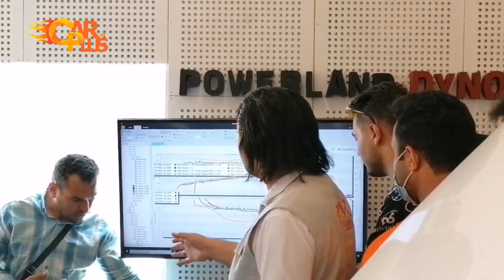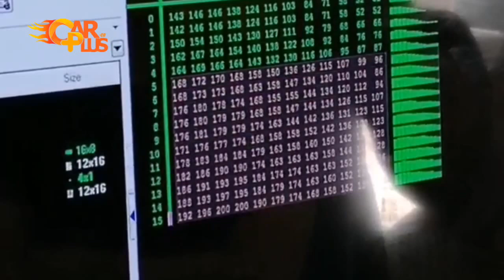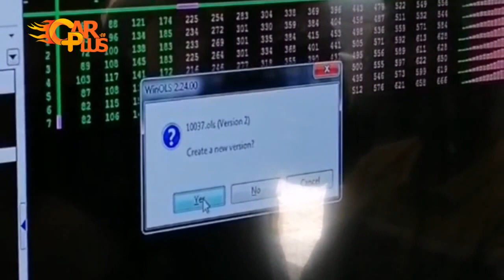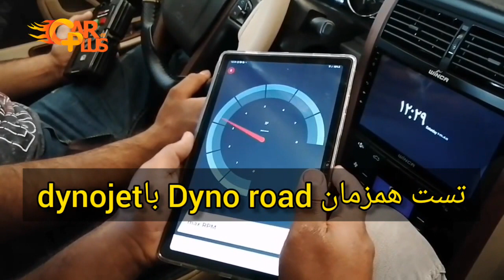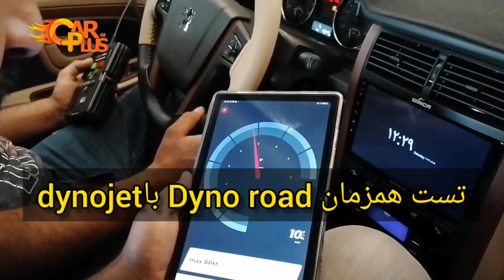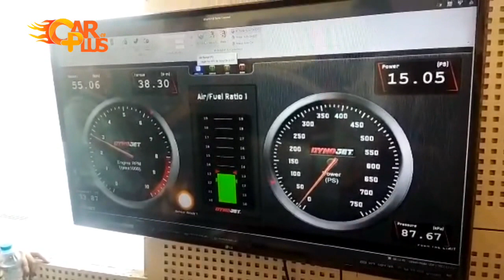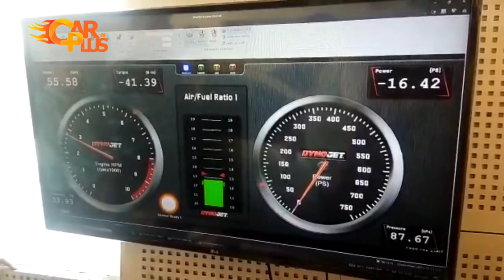دوره اموزش ریمپ ایسیو:برگزاری دوره تخصصی ریمپ ایسیو به صورت عملی و تئوری با داینو dynojet,Dynoroad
🛂برگزاری دوره انجام شده ریمپ ایسیو
  با نرم افزارwinols وکار عملی با دستگاه داینو جت و داینو رد

 📌تهران اموزشگاه عالی ازاد
🛂مدرس از شرکت کارپلاس
📌مواد جدید در این دوره امزوش دمای اب ایسیو های جدید چینی وداخلی
📌اموزش دو مدل ایسیو موتور سیکلت
Delphi -Bosch
📌اموزش تخصصی روش تغییرات و به صورت عملی

🇮🇷باعث افتخار بود در این دوره 45  همکار عالی افتخار اشنایی و دیدار مجدد داشتیم این دوره با تبلیغات برزگار نشد اکثرا ناراحت شدند دوستان دوره بعدی در جهاددانشگاهی شریف 20تبر ماه میباشد
برای شرکت در دوره با شماره
 تماس حاصل نمایید

📆این دوره در تاریخ 20خرداد  1401  در تهران برگزار شد

🛑اموزش شناخت جداول
🛑اموزش نواحی و محورهای جداول
🛑اموزش ارتقا جداول و پارامترها
🛑آموزش دانلود و تبدیل
🛑آموزش شناحت ایسیوها

📌همکاران و علاقمندان به ریمپ ایسیو و اموزش های ریمپ ایسیو با نرم افزار Winols
میتوانند با شماره های زیر تماس حاصل نمایند

⬅️اموزش های ما در سه روش کلاس خصوصی. گروه ای. و غیر حضوری برگزار میشود
🛂لازم به ذکر است اولین دوره اولین دوره بعدی  نرم افزار winolsدر تهران در تاریخ 20تیرماه در جهاد دانشگاهی شریف برگزار میشود